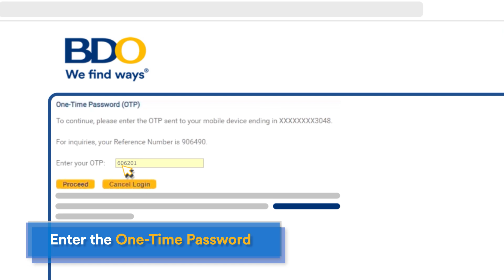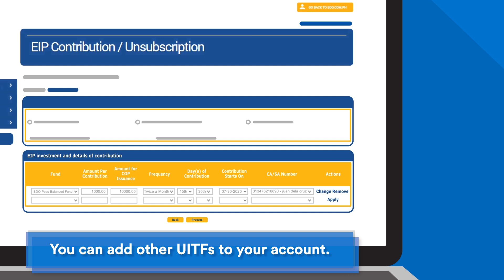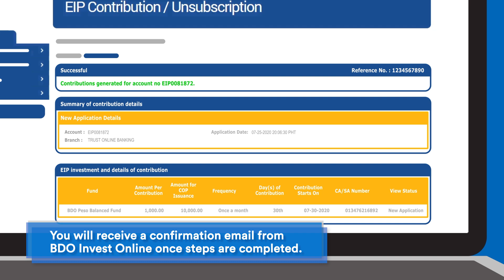BDO Easy Investment Plan - Sign up in 5 Simple Steps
Start your investment journey today with BDO Easy Investment Plan (EIP). Now,  you can regularly invest in BDO Unit Investment Trust Funds (UITFs) for as low as Php 1,000 monthly. Watch the video to learn how you can sign up online in five simple steps — no need to go to the branch!